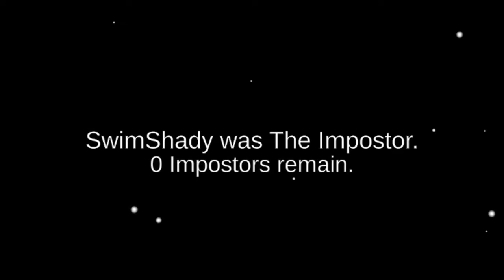The WORST Imposter Runs of ALL TIME! | Among Us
In today's video, we played among us together on the discord with a lot of guys who have been in videos before.